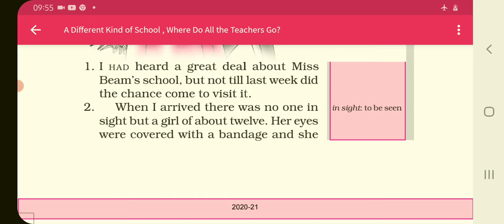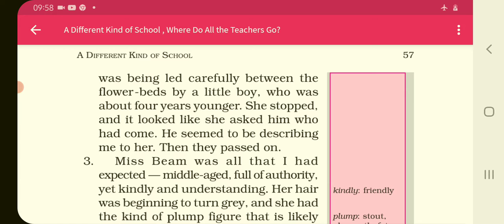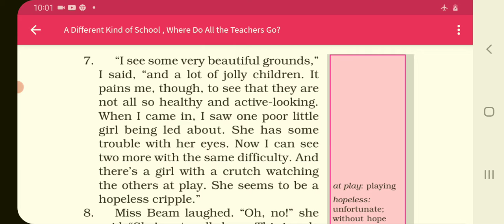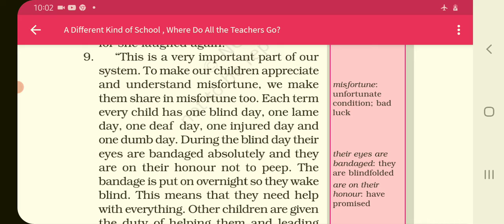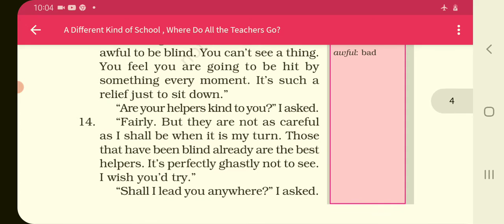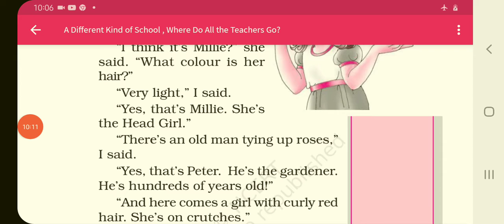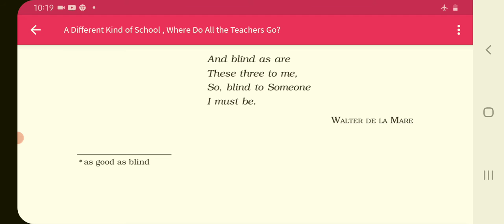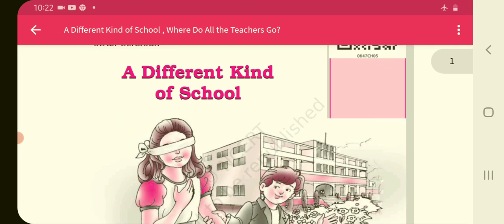Class 6 | NCERT | English | A Different kind of School | Where do all the teachers go